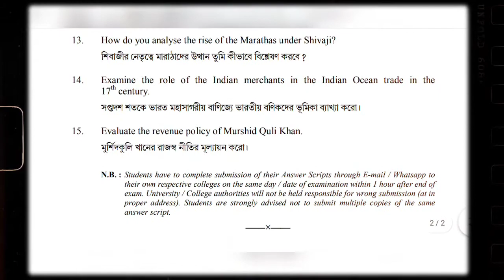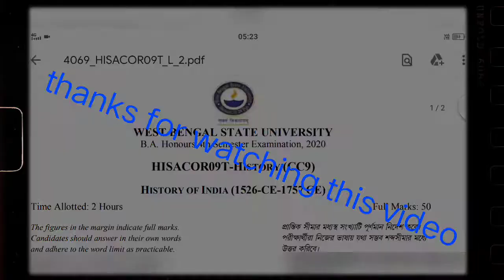B.A History Honours 4th Question Paper CC-09|| 4th semester Question Paper CC-09.